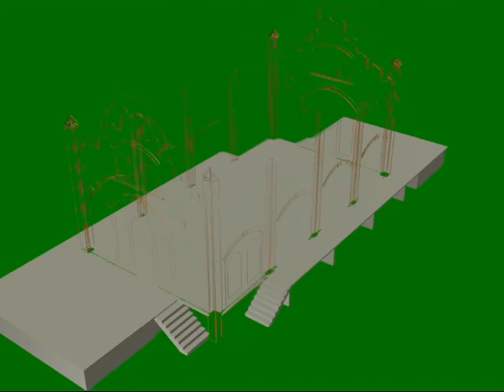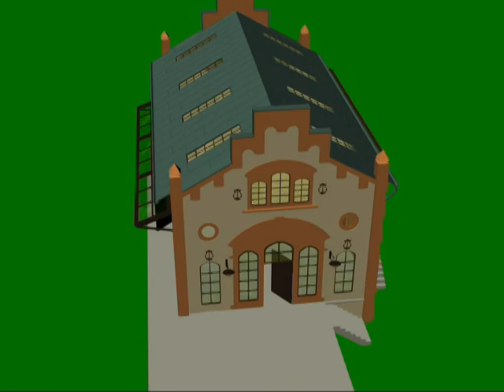Азовстрой. Новые технологии в строительстве